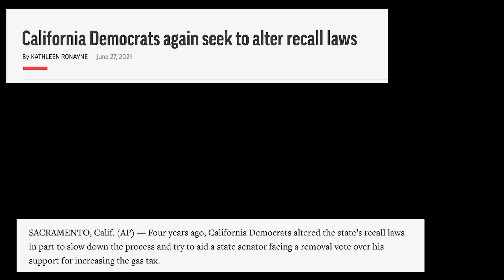New Laws In California?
We talk about the new laws in the state of California